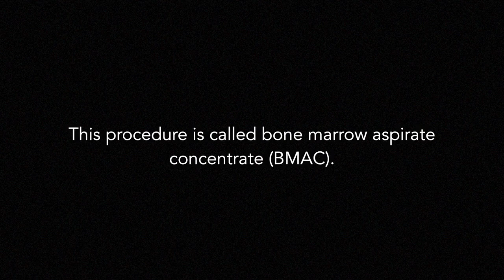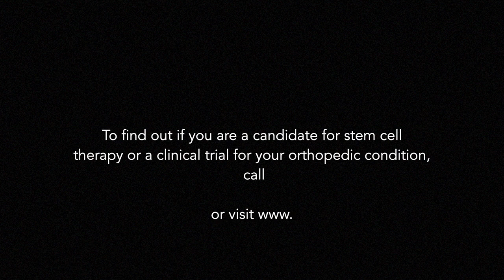Dr. Cole's use of Stem Cells During Rotator Cuff Repair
Dr. Brian Cole, an orthopedic surgeon in Chicago specializes in minimally invasive surgery of the knee, shoulder and elbow.